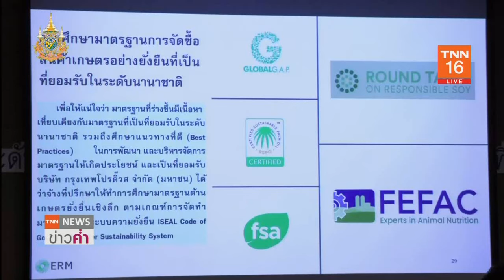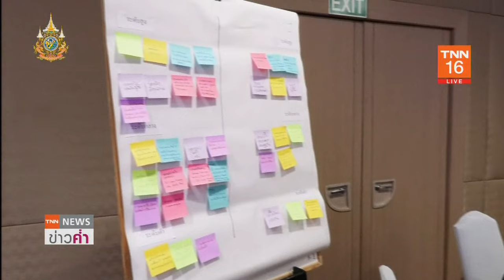CP หนุนภาคเกษตรไทยผลิตอาหารที่ยั่งยืน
บริษัท กรุงเทพโปรดิ๊วส จำกัด (มหาชน) ผู้จัดหาวัตถุดิบทางการเกษตรสำหรับการผลิตอาหารสัตว์ของ ซีพีเอฟ ร่วมกับ  อีอาร์เอ็ม-สยาม จัดประชุมเชิงปฏิบัติการ เพื่อให้ผู้มีส่วนได้ส่วนเสียจากภาครัฐ เอกชน ประชาสังคม และเกษตรกร ร่วมแบ่งปันมุมมอง และให้ข้อเสนอแนะการยกระดับห่วงโซ่อุปทานด้านการเกษตรของไทยสู่ระบบการผลิตอาหารที่ยั่งยืน พร้อมร่วมดูแลสังคม และสิ่งแวดล้อม